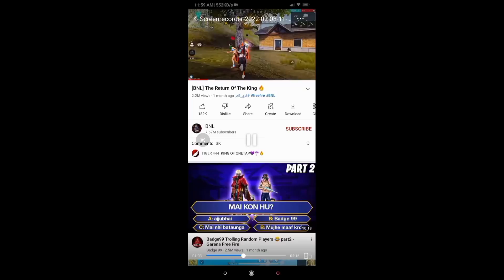TOP BEST GUNS IN FREE FIRE ⚡⚡⚡